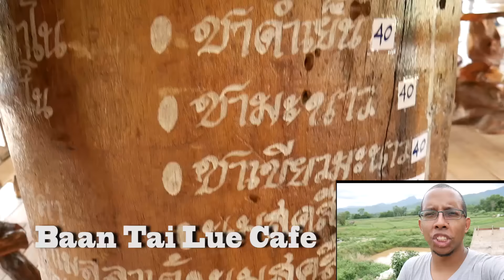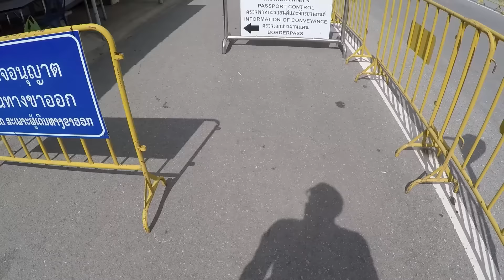A Picturesque Cafe, Handmade Silver, and Crossing Thailand's Border with Laos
Dwight does some sightseeing in provincial Nan before crossing into Laos!

Follow Dwight at @bkkfatty on Instagram and Twitter and on FB

Stops along the way to the Thai-Lao Border Crossing in Nan:

Wat Nong Bua Temple - A Tai Lue Temple with historically significant murals and some crispy "khao kaeb" ข้าวแคบ sticky rice crackers.

Baan Tai Lue Cafe - A picturesque coffee shop which sits at the foot of Doi Phu Kha National Park in Nan's Pua district.

Bua Piyarom Restaurant - Just a quick lunch of mostly fish dishes at one of the few modern restaurants in the area (it's recently been refurbished).

Doi Silver Factory and Shop - A booming silver business that employs many local people who smith and crate elaborate hand sculpted jewelry and silver ornaments for export and selling to tourists and wealthy Thais.

“Eat well, travel happy, and give back!”